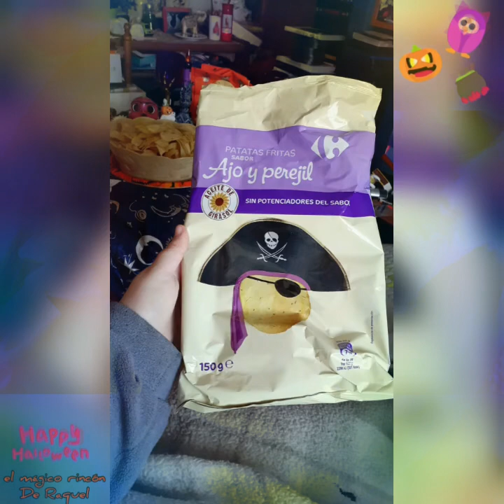mi halloween 2020 👻💀🕯💞🎃🦉🌕